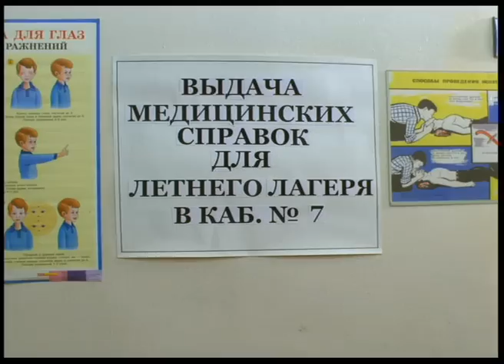Ералаш №211 "Это много!!!"